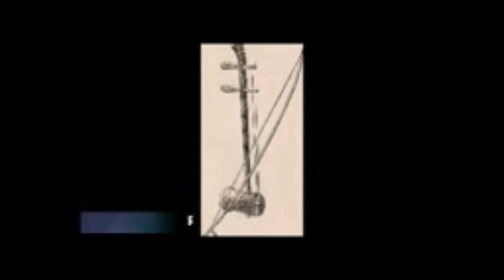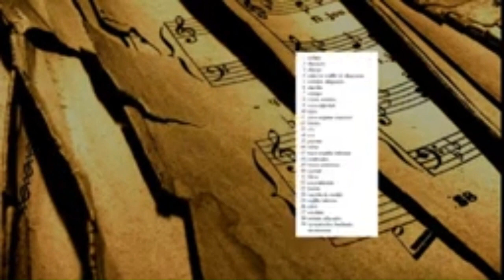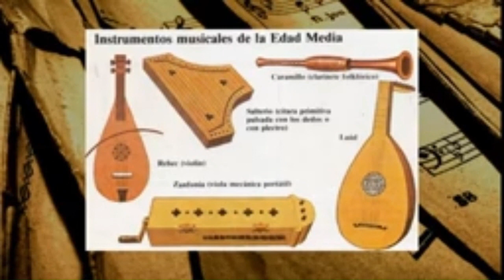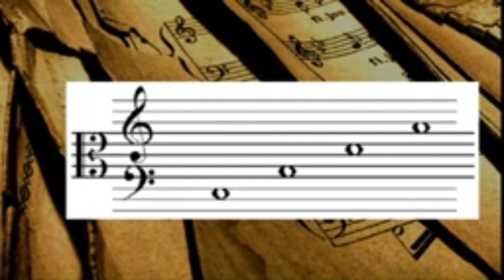👍🗣️😁EL VIOLIN Y LA VIOLA👍🗣️😁